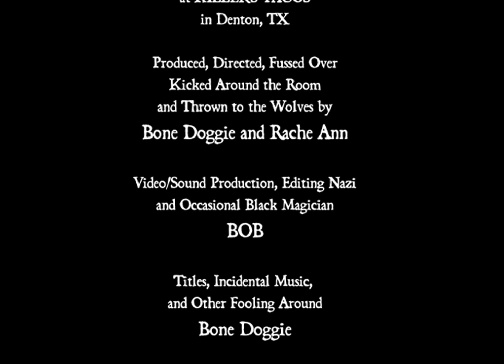Pirate Radio Live From Denton Texas Episode 3